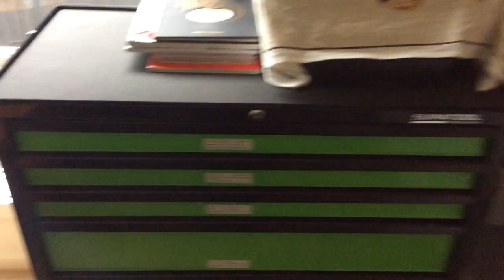New Art Supply set up 28-9-23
ADULT COLOURING/NOT FOR KIDS !

Colouring books, book flip through's, colour along with me, be enabled with art supplies 😉 So grab a cuppa, some munchies, join us all in Live chat or just relax & enjoy while listening & working on your own creations 😸

THANK YOU for supporting my channel, greatly appreciated !

*List of Art Supplies (some have abbreviations)*
PC prismacolor premier
FCP
DWC coloursoft DWD derwentdrawing DWP procolour DWI
WC
TI irojiten A arteza lyra chameleon BW blackwidow SC